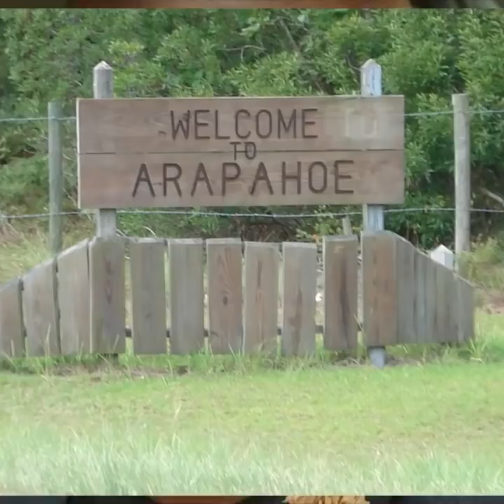Voila pourquoi il ne faut jamais abandonner